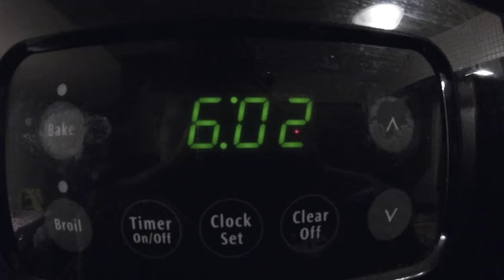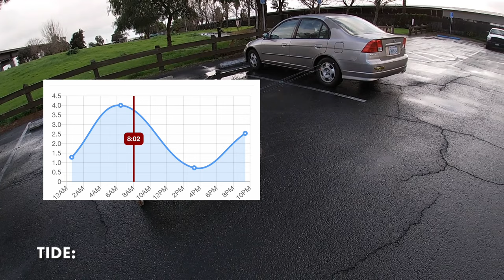California Winter Striper Fishing- The Antioch Pier 2024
Bait caster Reels I used: